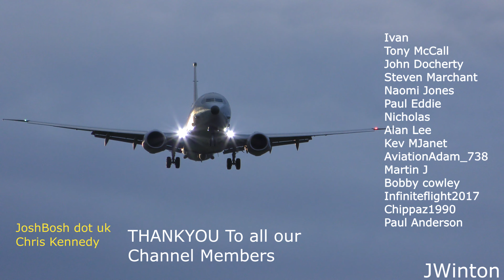6 Nations Rugby Charters at Edinburgh Airport 9th February 2024 (4K)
... COPYRIGHT...